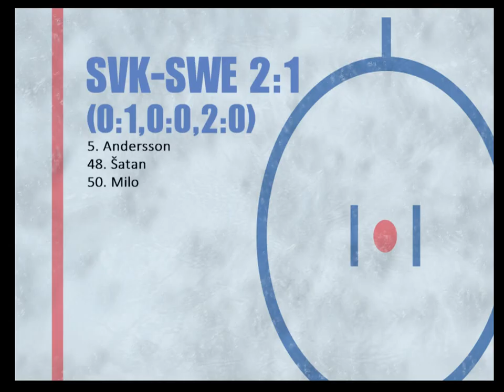MS v ledním hokeji 2002, SVK-SWE (osmifinálová skupina)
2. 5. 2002 - MS v ledním hokeji 2002, SVK-SWE (osmifinálová skupina)
Slovakia - Sweden (IIHF World Ice Hockey Championship 2002, 1/8 final group)